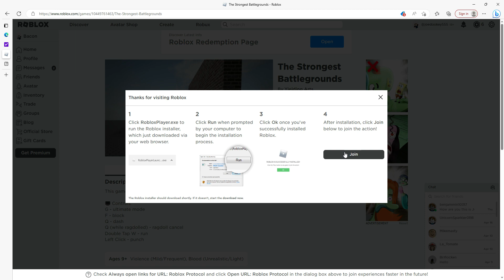playing ??? on roblox